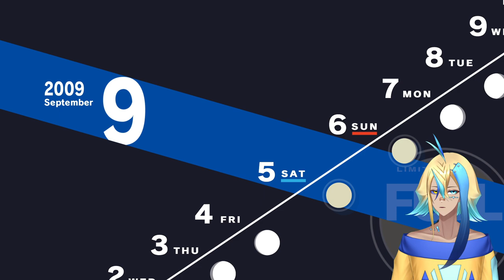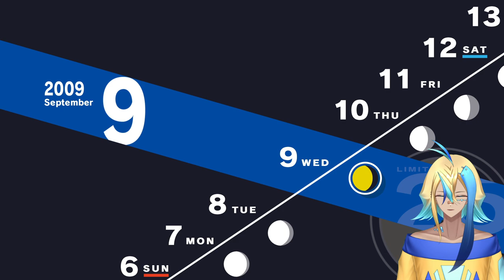The 6th boss and more Elizabeth time